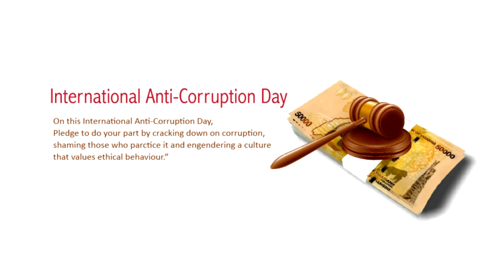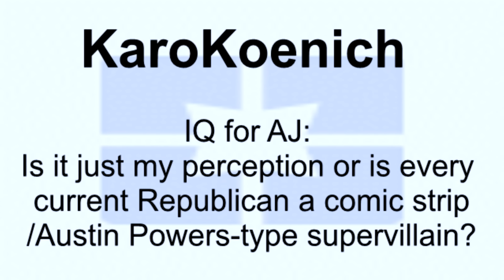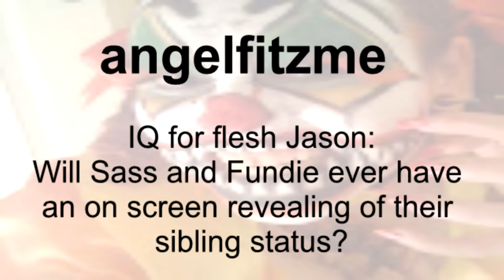Intimate Questions: Villainous Fallout Junk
Support my felt addiction

Wanna Shirt?

Music composed and performed